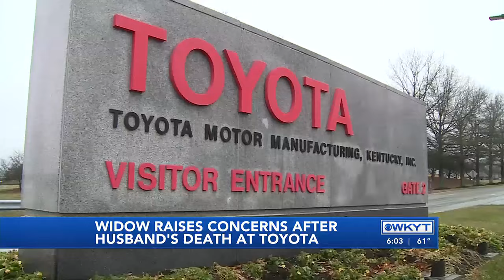WATCH | Family of Toyota employee killed on job speaks out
The family of an employee at the Georgetown Toyota plant is speaking out following his sudden death.